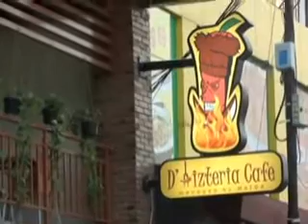Karyawan Tristar Institute Buka Bersama Hizteria Cafe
D'Hizteria Café : Jln Rungkut Mapan Utara FA 3 ( Sebelah Yakaya ) Surabaya.